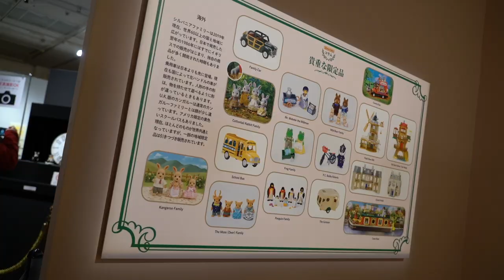Sylvanian Families Exibition in Japan 2019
Welcome to the Sylvanian Families!The Sylvanian Families are children's toys loved all over the world.Enjoy their fine quality dolls, precisely detailed houses and lovely worldview.

*** This exhibition is held in Japan in 2019 ***
There will be tours throughout Japan.Current schedule13th-25th March 2019 : Matsuya Ginza Tokyo24th April - 6th May 2019 : Hankyu Umeda Osakaand other area ...